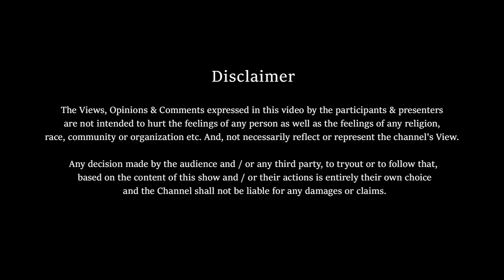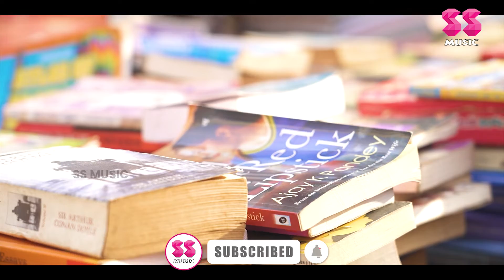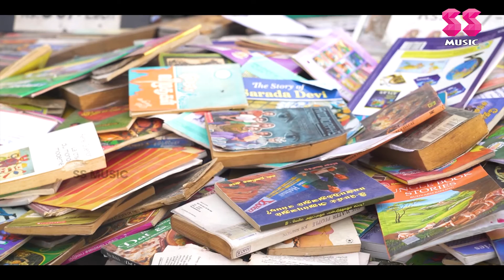Low Budget Books at Chennai Streets | SS Taxi | Book review | Tamil Stories